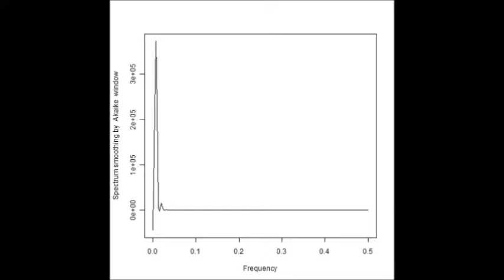超音波の音圧測定解析技術